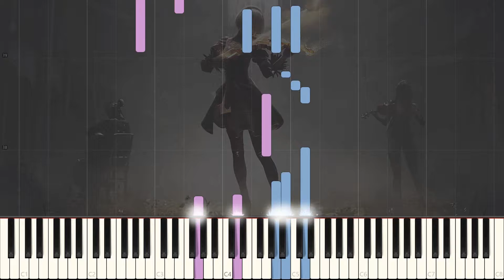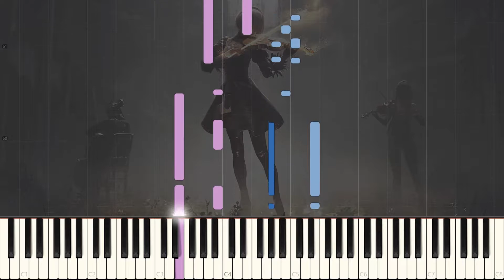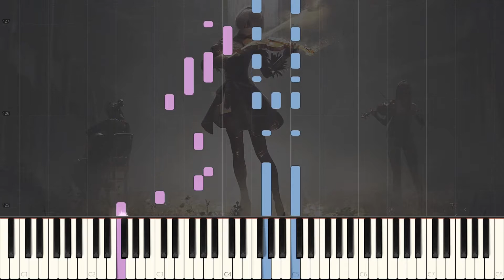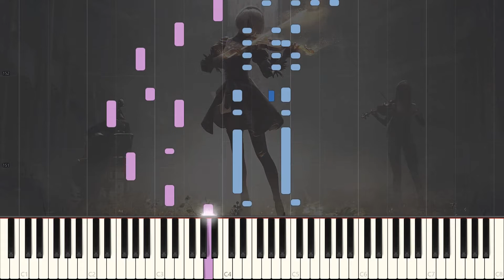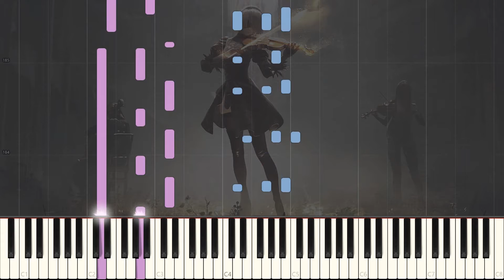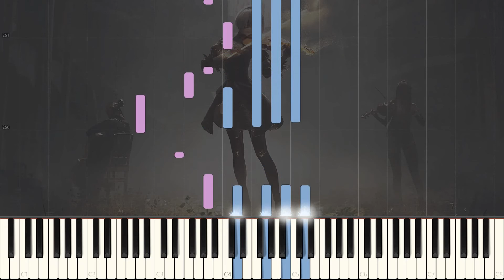Nier Automata - The Weight of the World (Official Piano Collections Synthesia)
More NieR Automata! The Weight of the World from the official Piano Collections. I took the score from Rach3master channel

If you have any request and want to me arrange some videogame OST (actual videogames), write it on the comments section!